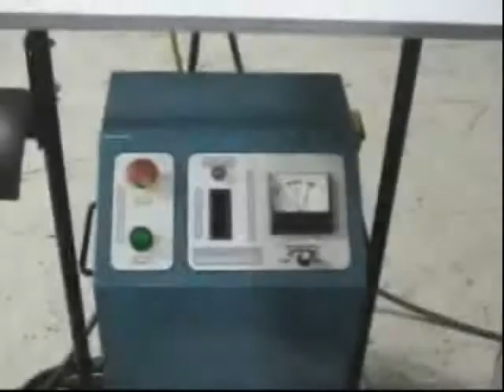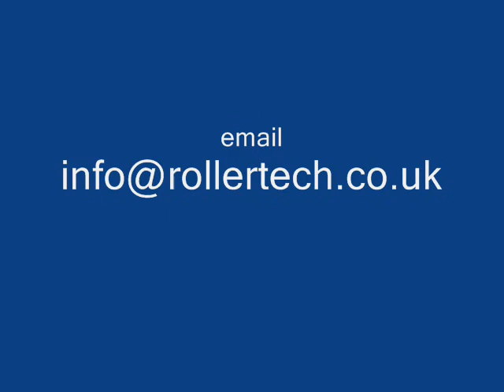Thermo Cutter Demonstration.wmv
Detailed demonstration of this very efficient and versitile piece of Machinery. Suitable for both Rubber and PU rollers, this machine can remove overbuild quickly or create grooves. It uses 90% less energy to remove overbuild than with a conventional engine lathe and small grinding wheel. It also uses single phase electrics, again ensuring low running costs and maximum efficiency. Rollertech are authorised distributors of this equipment.